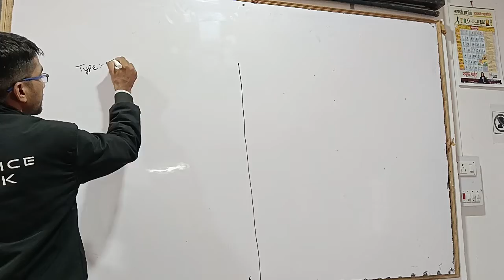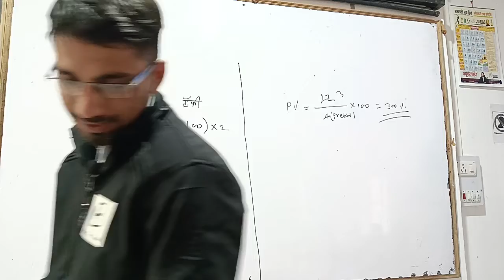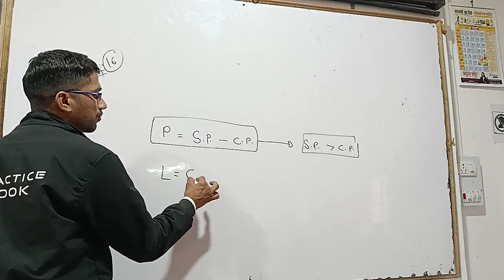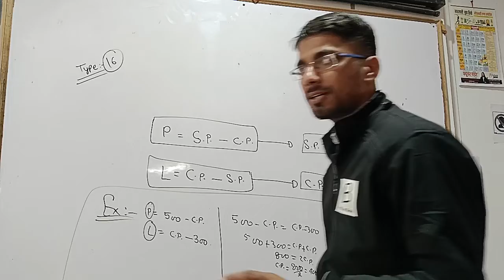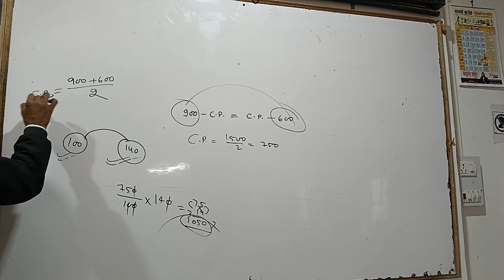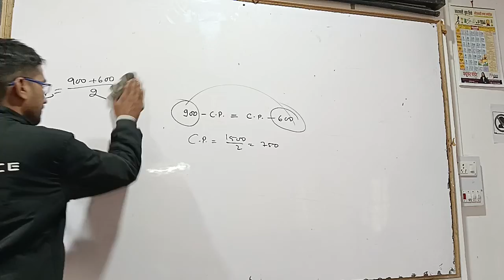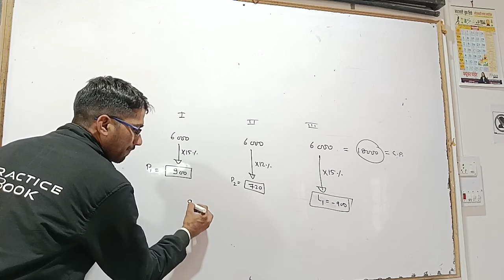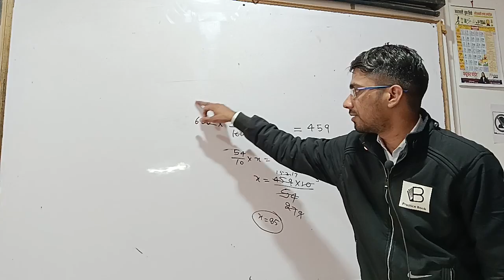Profit and loss Class 06